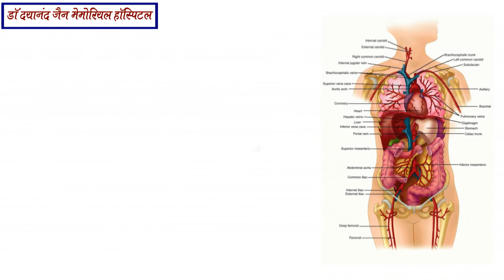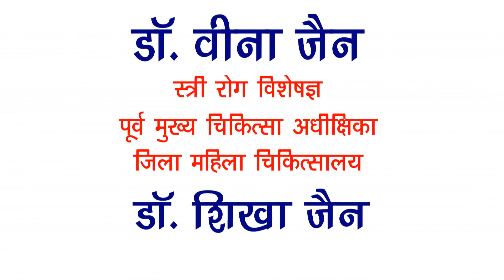अंतर्राष्ट्रीय योग दिवस के मौके पर फिरोजाबाद में मंत्री अधिकारी और कई संस्थानों के लोगों ने किया योग